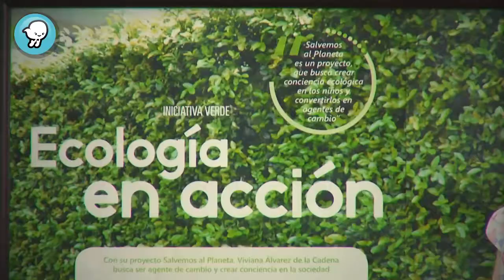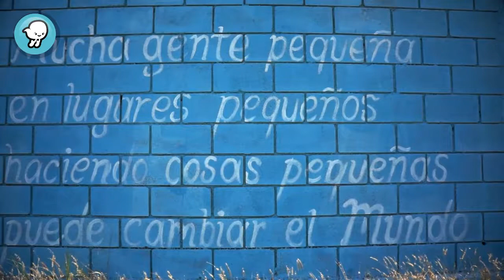"Acción Ecológica"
La salud del planeta nos consterna a muchos, y si bien algunas personas se quedan sólo con esa sensación de intranquilidad, hay otras quienes deciden actuar.

Ese es el caso de Viviana, una niña de San Pedro Garza García, en Nuevo León que no sólo se preocupa, sino además se ocupa en salvar al planeta, y es que ella es una Niña en Acción.

*Episodio 49